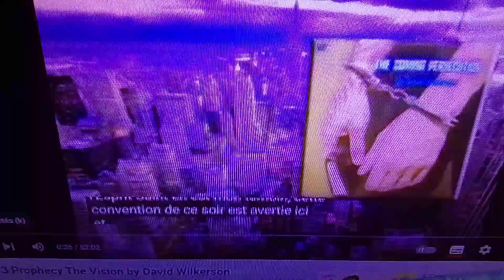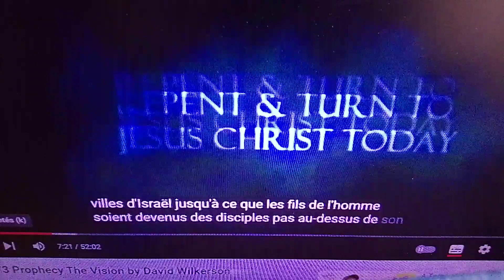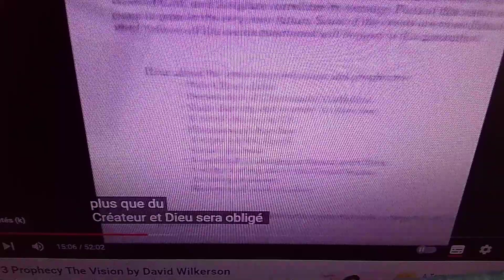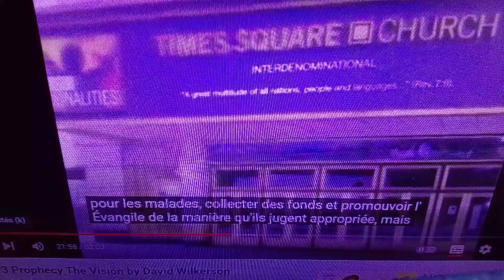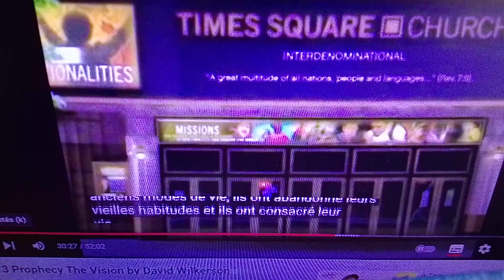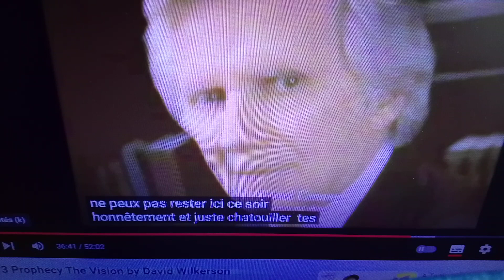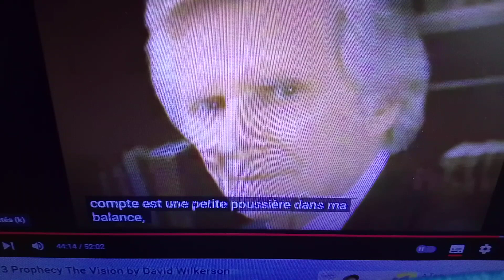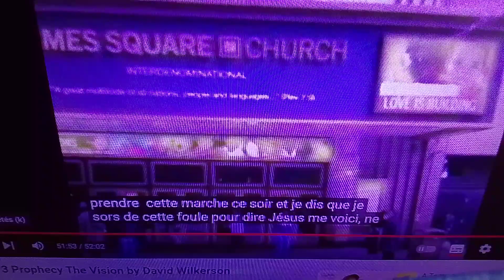1973 David Wilkerson - Prophétie de la fin des temps (français-anglais)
français